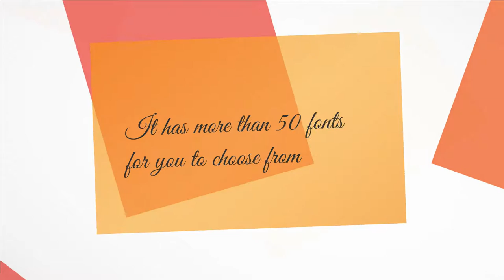Creative thinking Prezi template with sketching an idea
Good for many creative topics; for seminars, teaching, marketing, technology, management, brainstorming.